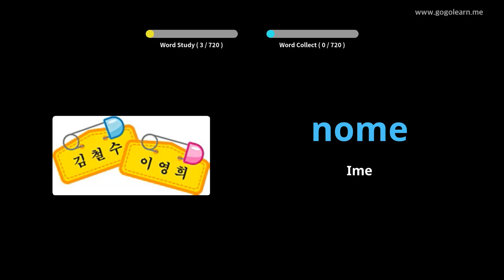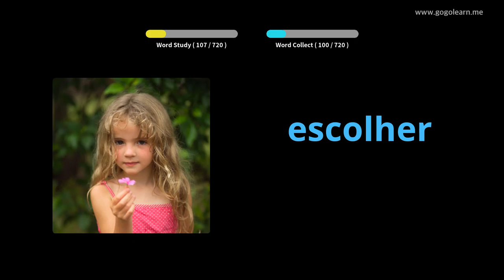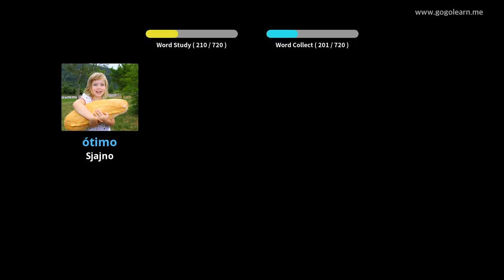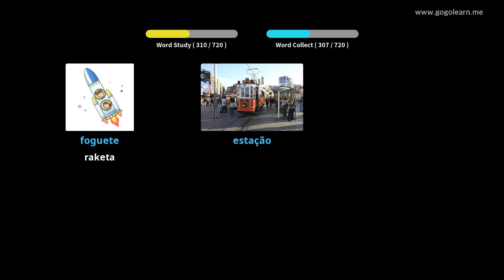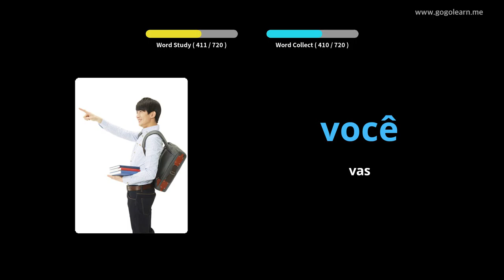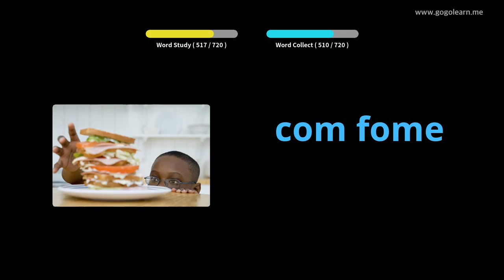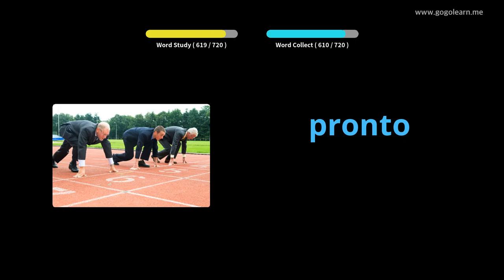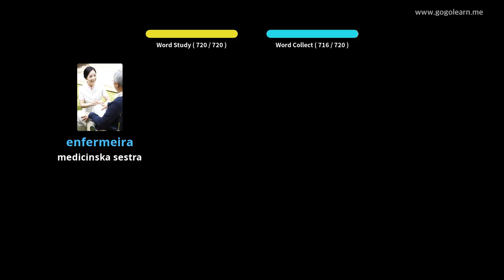Djeca portugalskog vokabulara | Golearn